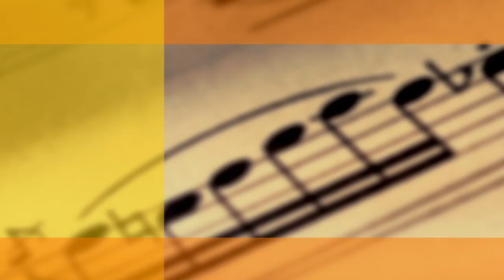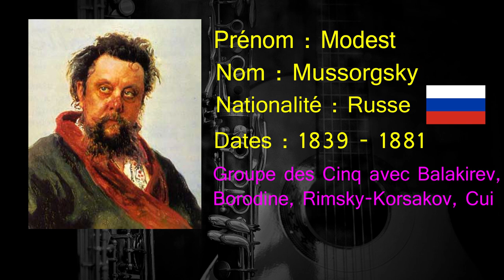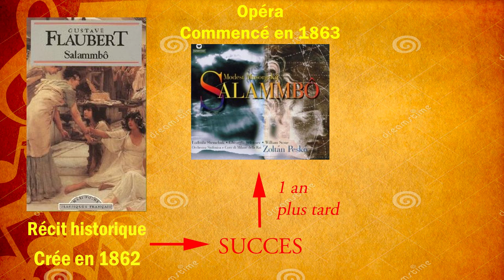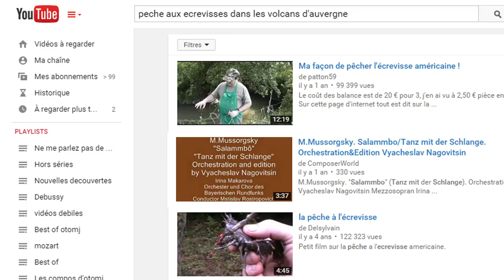MOUSSORGSKY - Danse avec les serpents (Salammbô) - NPMC Episode #15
Episode N°15 de "Ne me parlez pas de musique "classique", l'emission  qui veut combattre les idées recues sur la musique "classique", par Tom Jakubowicz

Au programme aujourd'hui une musique de rêve composée par un russe alcoolique, tirée d'un opéra dont tout le monde se fout!